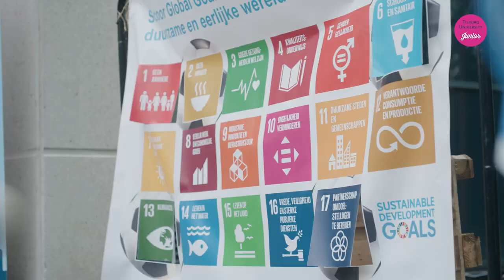Night University Junior – Tilburg University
Junior-colleges door wetenschappers, demonstraties, workshops, optredens, foodtrucks en een silent disco… dat is het wetenschapsfestival Night University Junior! De universiteit zet haar deuren open en voor kinderen van 9 t/m 14 jaar is er een speciaal programma. Neem plaats in een echte collegezaal en ervaar hoe het is om een student te zijn aan de universiteit. Of doe mee aan een van de vele workshops en demonstraties door wetenschappers. Deelname is gratis.

Night University Junior is een programma van Tilburg University Junior.